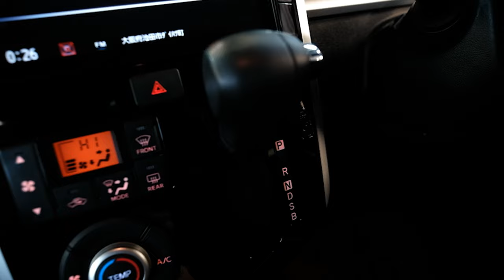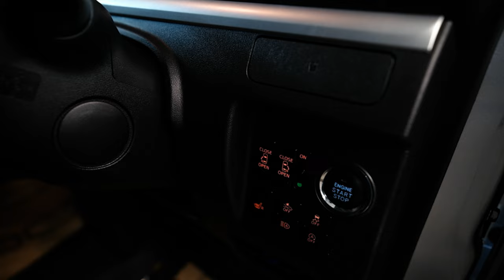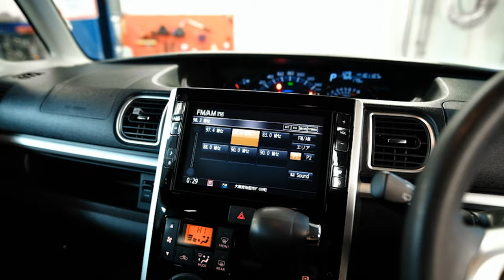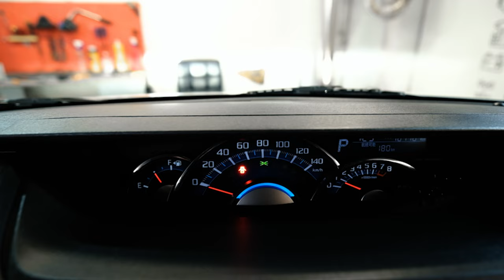Daihatsu Tanto | Когда внешность обманчива. Сверхпрактичный кей-кар.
Друзья, всем привет! В нашем сегодняшнем обзоре представитель класса кей-каров. Японские компактные автомобили с объемом двигателя до 0,7 литра длиной менее 4 метров. На первый взгляд Дайхатцу Танто выглядит игрушечно, но первое впечатление может быть обманчиво. Внутри скрывается по-настоящему практичный автомобиль со своими довольно весомыми плюсами. Какими именно, смотрите в обзоре.

★ Продажа Авто
★ Покупка Авто